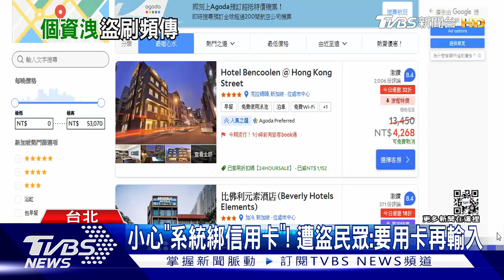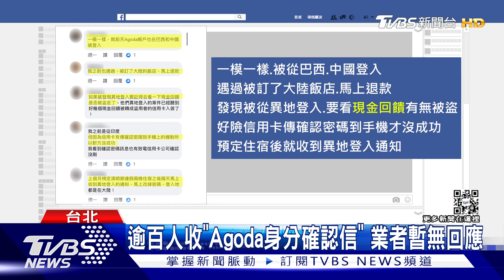又駭! Agoda帳號遭「異地登入」綁信用卡即盜刷｜TVBS新聞@TVBSNEWS01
民眾出遊都會在訂房網上比價下訂，有些人還會直接綁定信用卡，付款比較方便，但近期有不少民眾，在Agoda的帳號被從異地登入，還頻頻收到身分確認信，甚至有綁信用卡的民眾，直接被盜刷，對此，業者目前沒有回應，但資安專家說，這是目前駭客主流的撞庫攻擊，建議民眾要開雙重驗證。